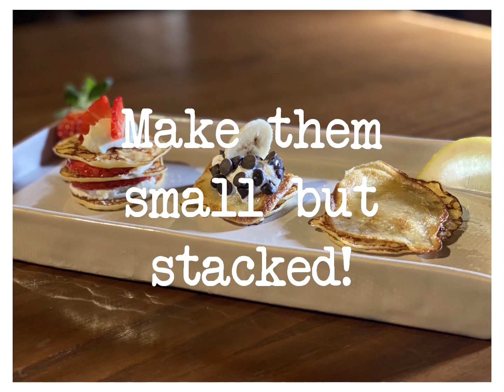It’s Pancake Day! Make them small but stacked - bite sized deliciousness.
The batter:
1 cup of plain flour
3 medium eggs
3 tbsps of white sugar
Pinch of salt
2 cups of milk

Place dry ingredients plus the eggs into a bowl and whisk until creamy. Slowly then add the milk and continue to whisk.

Heat pan on medium heat until hot. Coat pan with vegetable oil or butter and then dispense batter into small rounds as shown - as many as will fit in the pan. Cook for approximately 40 seconds (or until pancakes start to brown on underside and then flip. Cook for another 10 seconds and then remove.

Create a pancake buffet bar!
Prepare as many fillings as you wish but if making small and stacked, fillings will need to be cut to bite sized! Fruits are best sliced thin or diced and nuts roughly chopped.

Fillings could include the likes of:
Chocolate spread
Cream cheese / cheesecake mix (add lemon rind and sugar as shown)
Maple syrup
Whipped cream
Berries
Bananas
Lemon juice
Sugar
Chocolate chips and
Chopped nuts